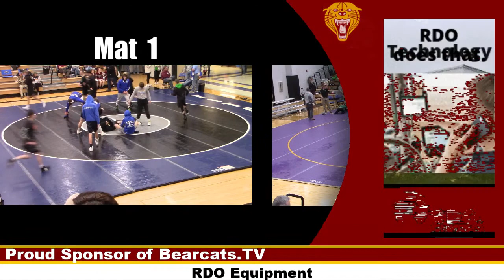Mt Vernon/Plankinton Wrestling Tournament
We are the HOME of the Bearcats of Webster, South Dakota.  We rock Maroon and Gold!  Catch all of our events live on our Home